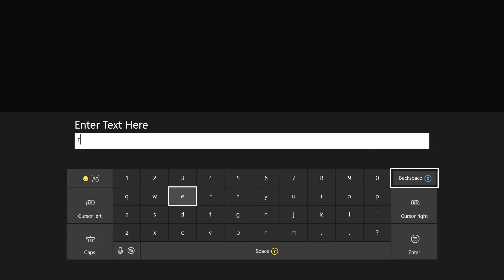Ark Survival Evolved Xbox One Version PVP Episode 32 !WE WERE RAIDED? ??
dont forget comment and tell me Names!!